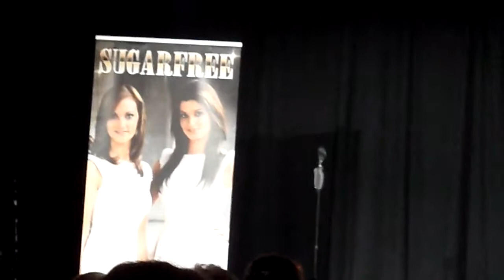SUGARFREE : Samen staan ze Sterk op hun Fandag!!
Fandag Dennie Damaro en Sugarfree in de Ruiterhal te Brasschaat,